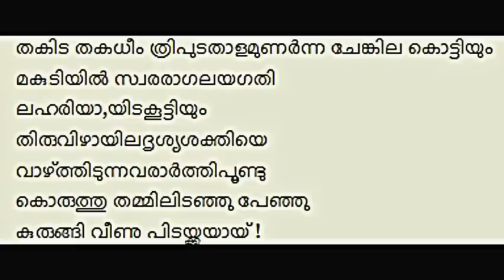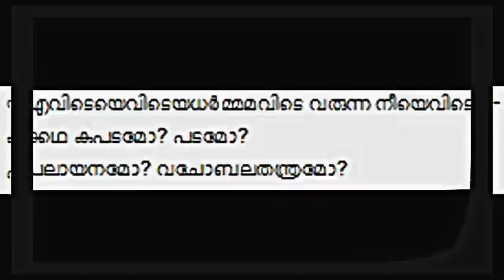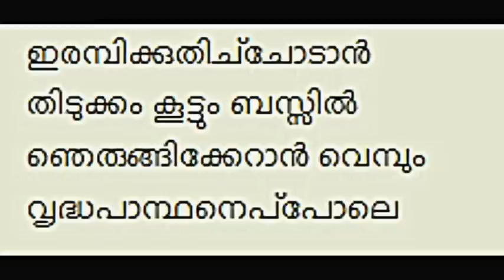Kottayilepattu-Punaloorbalan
. Kottayile Pattu- Punaloor Balan കോട്ടയിലെ പാട്ട് -പുനലൂര്‍ ബാലന്‍